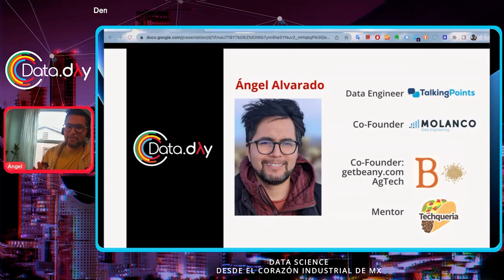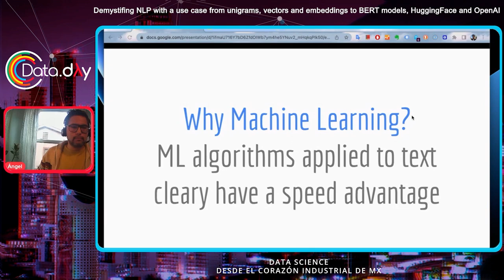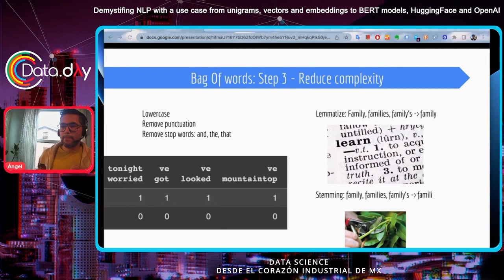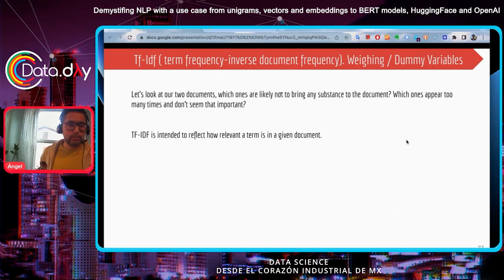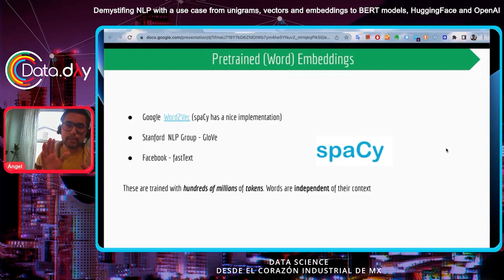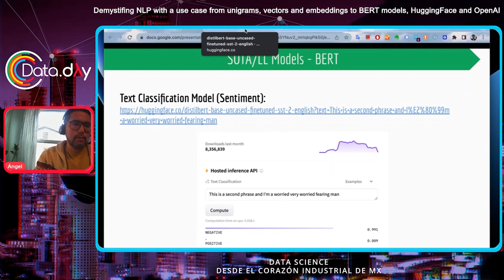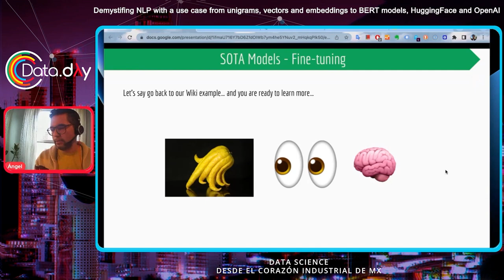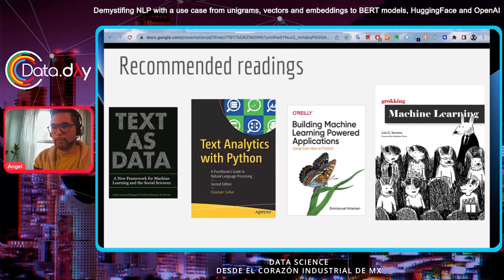Demystifing NLP with a use case | Data Day MTY 12.22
En esta sesión daremos un vistazo a cómo se implementa una solución de Procesamiento de Lenguaje Natural. Comenzaremos con conceptos básicos como unigramas, vectores y empotramientos (embeddings), y posteriormente veremos como se aterrizan estos conceptos en plataformas como HuggingFace y OpenAI. Al finalizar la charla tendrás una buena comprensión de cómo utilizar modelos de HuggingFace así como un dominio básico de los conceptos de OpenAI.

Esta charla está dividida en dos partes:

NLP basics

Big picture- where in AI NLP sits unigrams
Basic models like TF-IDF
Vectors, Embeddings
Clustering
Using HuggingFace and OpenAI

Understanding text Sentiment with OpenAI
Correlation Matrix
Understanding OpenAI’s embeddings and Models (DaVinci, etc)